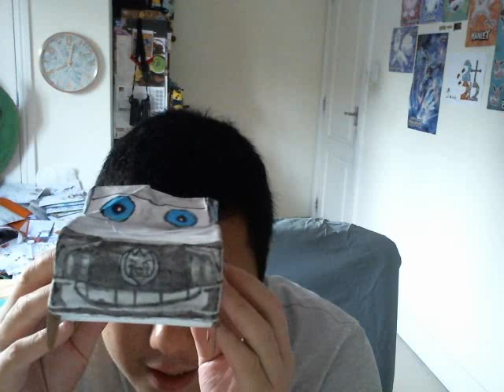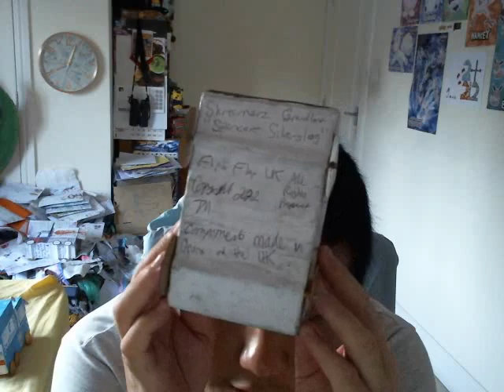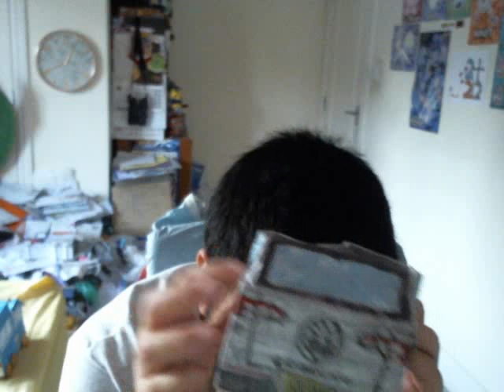Flip Flap SKREEMERZ Grandland SUV Toy Car Replica VLOGUST DAY 5 & Refurbished Frederick Dump Truck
While part of my VLOGUST videos on YouTube, in this toy review, I am now showing you a new toy car based on the Opel and Vauxhall Grandland.
Rebadged as the Skreemerz Grandland, it's still an SUV even if it isn't very SUV like at all.